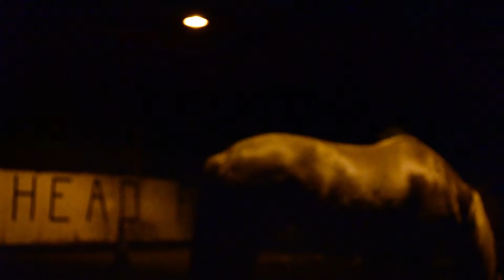Missy Clicker - 19.12.14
Follow-me
Targeting/ pushing ball
Backing up
Moving hindquarters
Circling

Sorry for the terrible picture quality!